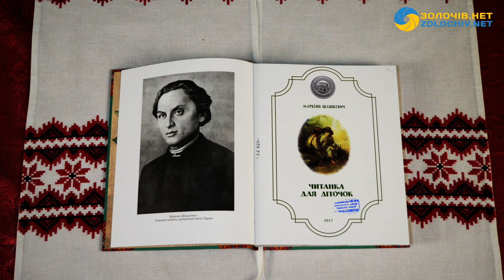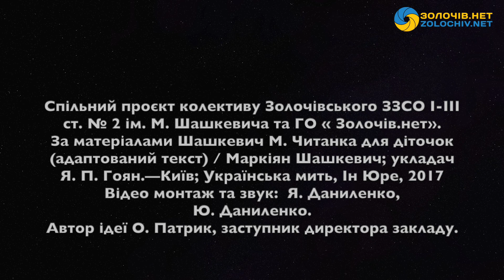Вуж та їжак | Маркіян Шашкевич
До 210 річниці з дня уродин отця Маркіяна Шашкевича колектив Золочівського ЗЗСО І-ІІІ ст. №2 ім. М.Шашкевича спільно з ГО «Золочів.нет» розпочали проєкт «Маркіян Шашкевич. Читанка для діточок». Метою проєкту стала ідея популяризації творів Шашкевича для дітей. Разом з тим плануємо подарувати аудіозаписи байок та повісток М.Шашкевича Львівській обласній організації Українського товариства сліпих, щоб діти з інвалідністю змогли долучитися до справжнього скарбу ,який плекав для нас  поет і священник, соборник і просвітитель , автор першої в українській мові читанки.

Маркіян Шашкевич «Читанка для діточок». Упорядник Ярема Гоян. Байки та повістки у виконанні учнів та вчителів Золочівського закладу загальної середньої освіти І-ІІІ ступенів №2 імені Маркіяна Шашкевича, а також випускників-священослужителів УГКЦ.

Долучайтеся до великої спадщини  Провісника нашого Відродження. Користаймо з життєдайного джерела творчості отця Маркіяна.

Спільний проєкт колективу Золочівського ЗЗСО І-ІІІ ст.№2 ім.М.Шашкевича та ГО « Золочів.нет».
За матеріалами Шашкевич М. Читанка для діточок (адаптований текст) /Маркіян Шашкевич; укладач Я.П.Гоян.—Київ; Українська мить, Ін Юре, 2017.
Відео, монтаж та звук:  Я.Даниленко, Ю.Даниленко.
Автор ідеї О.Патрик, заступник директора закладу.